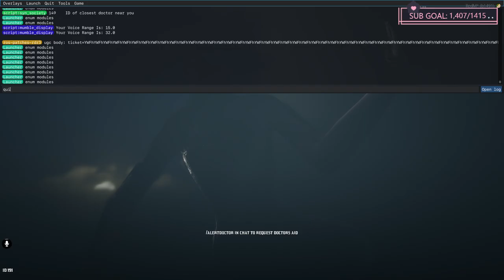VFT leaves their mark on Strawberry | Red Dead RP